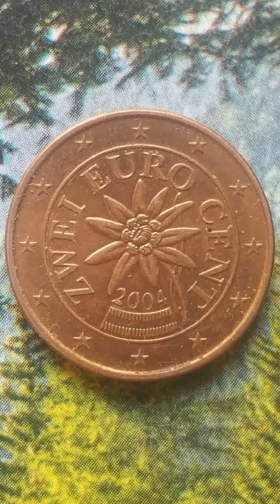TOP 2 Euro cent 2002 2003 2004 2005 price worth,s